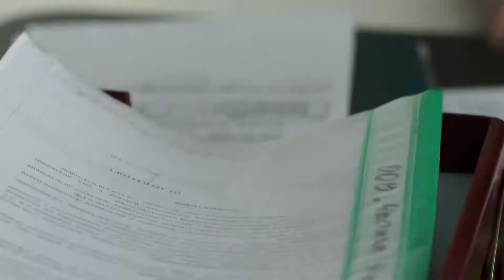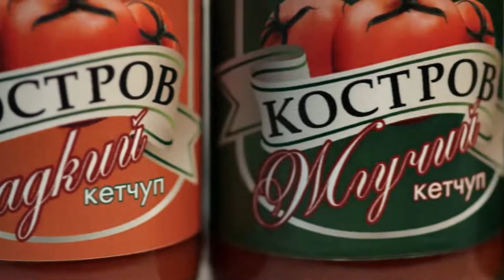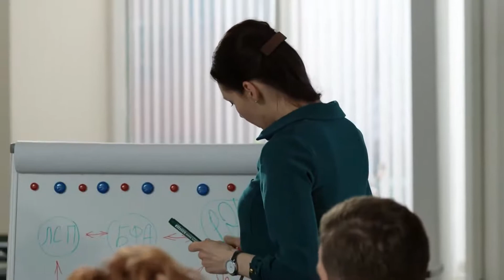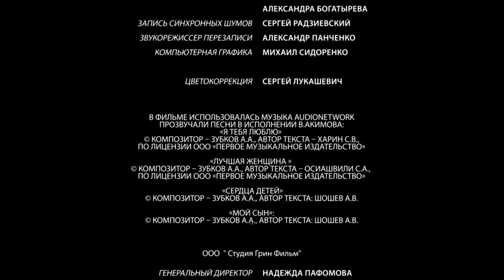Не было бы счастья-2. 2 Серия. Мелодрама. Лучшие Сериалы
Не было бы счастья-2. Мелодрама:

Алена - образцовая мать и жена преуспевающего промышленника и бизнесмена Олега. Вадим по-прежнему – любимец миллионов, муж верной Лики. Так ли все благополучно, на самом деле, в жизни полюбившихся зрителю героев? В семье Алены и Олега накопилось раздражение, непонимание: Алена погрузилась в заботы о ребенке, отдалившись от мужа. Олег занят развивающимся бизнесом и не чувствует себя дома комфортно.
В Москву приезжает представитель зарубежных партнеров: красивая, энергичная и готовая к приключениям Бригитта, которая влюбляется в Олега. Алена пытается вернуться к активной жизни, но ее ждут интриги и опасности. Вадим чувствует, что его время на сцене ушло, переживает профессиональный кризис. К тому же выясняет, что Лика предала его, фактически лишив доходов и имущества – отомстила за все прошлые обиды. В эпицентре этих жизненных кризисов героев выясняется, что биологический отец сына Алены – все же Вадим.
Чем станет для героев это известие? Шансом начать новую жизнь или только поводом разрушить то, есть? Кто окажется опорой, а кто – предателем? С кем останется Алена? Кто захочет и кто сможет стать настоящим отцом сыну? Смогут ли герои снова обрести любовь? И кто же из них окажется способным понять, простить и любить?

Вадим приглашает Алену погостить в приморский городок, в дом родителей. А по возвращении в Москву Алена с ужасом понимает, что стараниями вездесущих папарацци об их романе знают уже все...